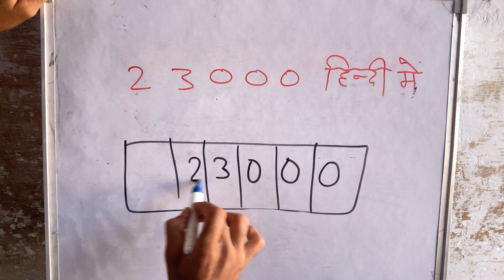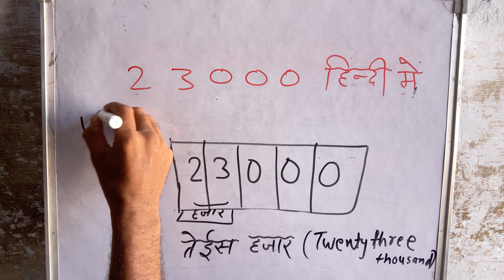23000 mein kitne zero hote hain | Maths | Surendra Khilery | Hindi Mein | Number Spelling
23000 में कितने शून्य होते हैं?

1 करोड़ में कितने zero होते हैं?
1000 में कितना जीरो होता है?
100000 में कितने लाख होते हैं?

1 हज़ार में तीन शून्य होते हैं
👉 1 लाख में पांच शून्य होते हैं
👉 1 करोड़ में सात शून्य होते हैं
👉 2 लाख में पांच शून्य होते हैं
👉 2000 में तीन शून्य होते हैं.
👉 5 लाख में नौ शून्य होते हैं